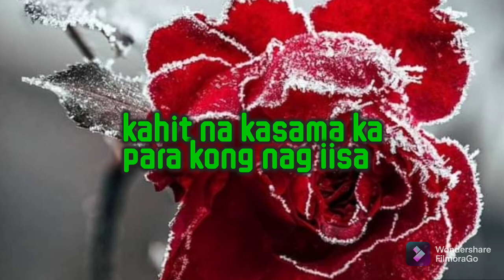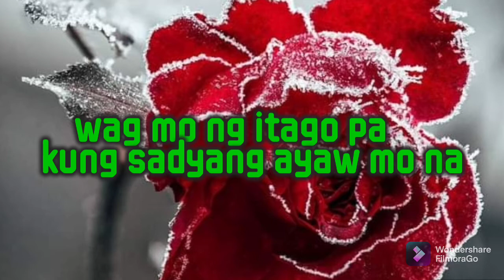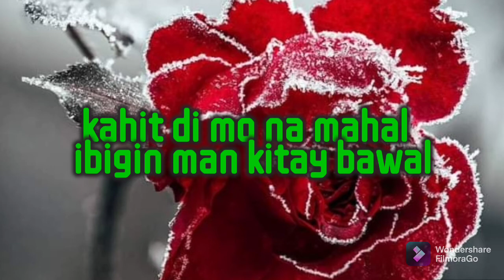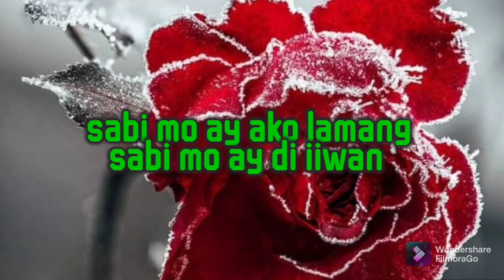Sabi mo Ako Lamang lyrics cover by Father & Daughters